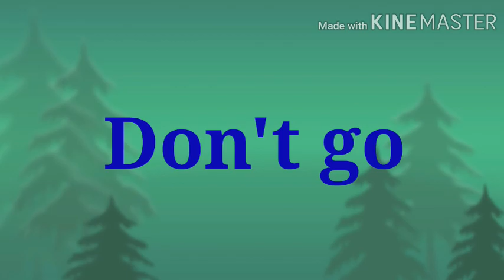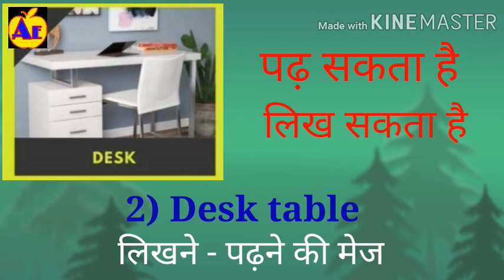Ghar me use hone wale table name. Hello everyone this video is very important to all off you.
Dear guys,
                   Change your way of learning.
    मेरा उद्देश्य हर उस युवा की मदद करना है जो इंग्लिश सीख रहे हैं, सीखना चाहते हैं या भविष्य में सीखने वाले है।
चैनल में मैंने इंग्लिश को ग्राफिक के जरिये आसान तरीके से सिखाने का भरसक प्रयास किया है और करता रहूंगा.
     आपके इस चैनल के और भी सभी फ्री वीडियो देखने के लिये नीचे लिंक में क्लिक करें फ्रेंड्स👇

You can follow me facebook page.

Vidio is for educational purpuse only. Mr bhishan Kumar do not accept any responsibility or liability for the accuracy, contact, completeness, legality or realibilty of the infirmation contained in the video.The video is made solely for educational purpuse and it is not created with an intent to harm, injure or defame any person. Body of persons, association, company or anyone. This video is not intended to spread romours, a friend or hurt the sentiments of any religion communities or individuals.Or to bring disrepute to any person(living or dead).Fair use is a use permitted by Copyright statute that might otherwise be infringing.